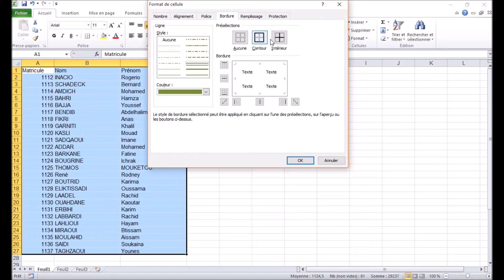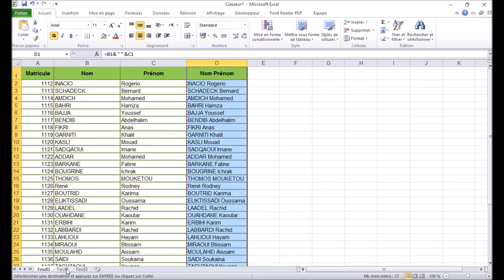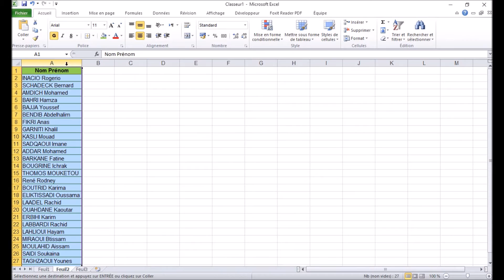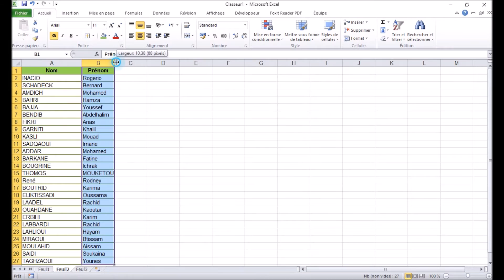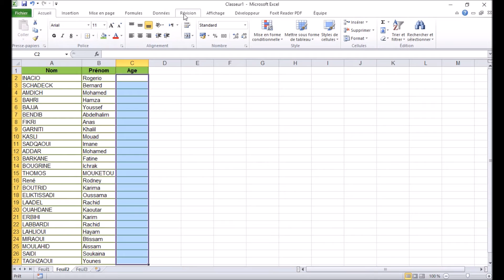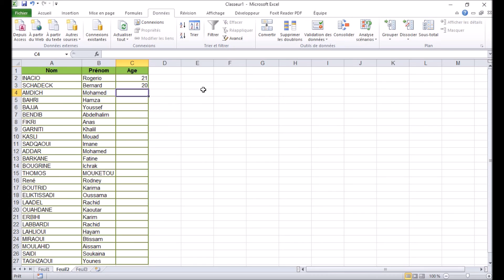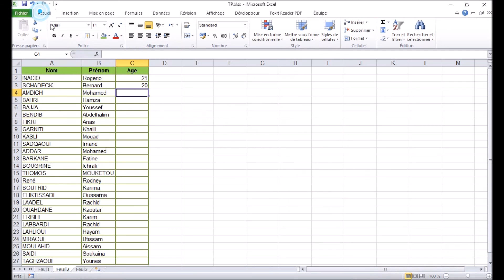Outils Excel Grouper Dissocier et valider vos Données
Savoir utilisé les outils de Mr Excel pour manipuler vos données ...